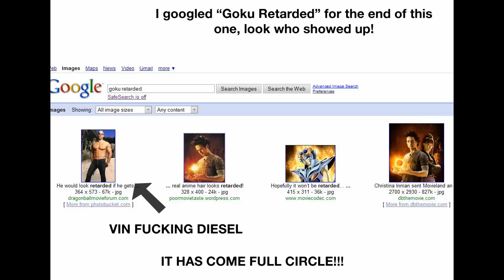Lets Play - Riddick : The Mines [HD]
The Mines! Crazy big place. Played on PC, recorded with Fraps, edited with Adobe Premiere. All Cigarette Packs.